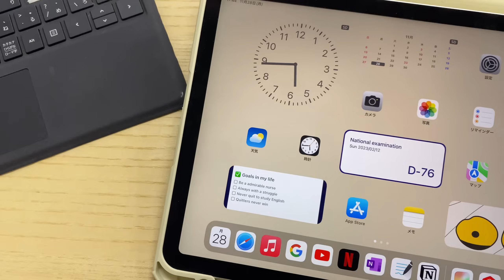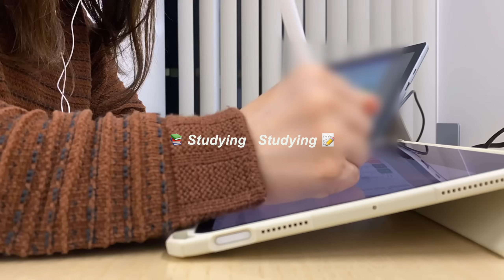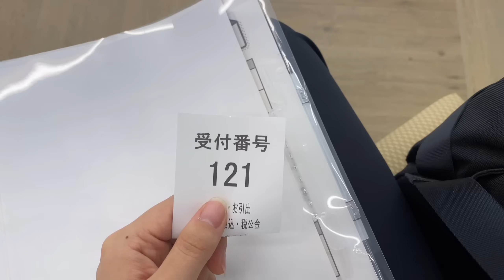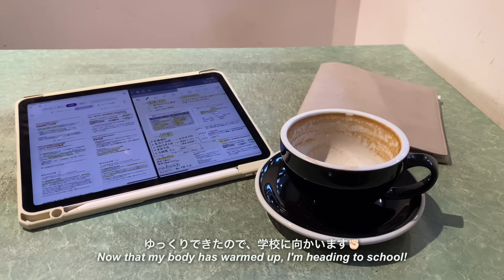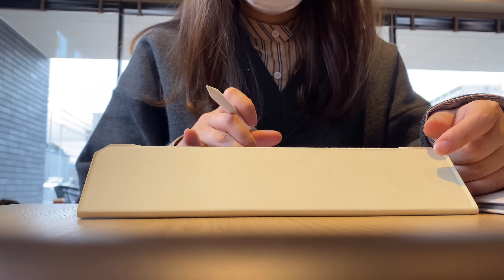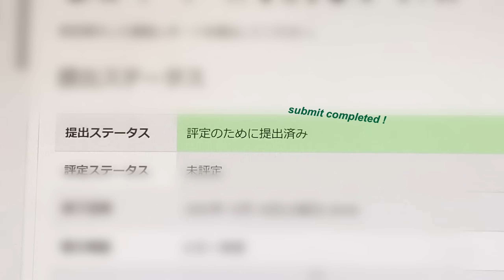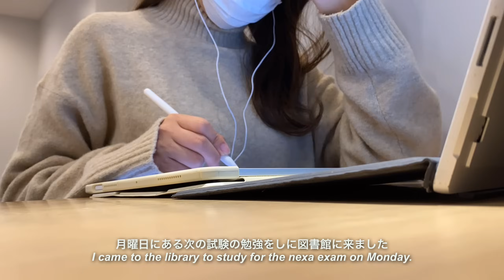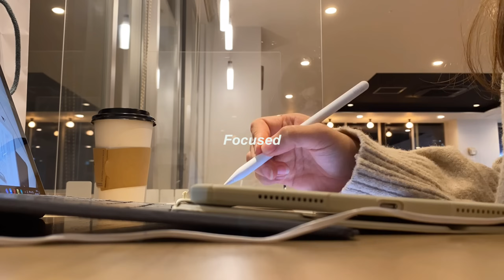eng) 大学生テスト期間のstudy vlog✍🏻｜看護学生 ｜final exams week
ルンバ

📌about me📌
🏫：国立大学４年生　看護
ﾊﾞｲﾄ：塾チューター、看護バイト(ｸﾘﾆｯｸ)
film：iPhone11
edit：vllo
laptop：surface pro7
iPad：iPad Air 5, Apple Pencil 2

※いつも沢山のコメントありがとうございます🤍質問コメントの前に、概要欄の情報や他コメントと返答内容の確認をお願いします😊✨